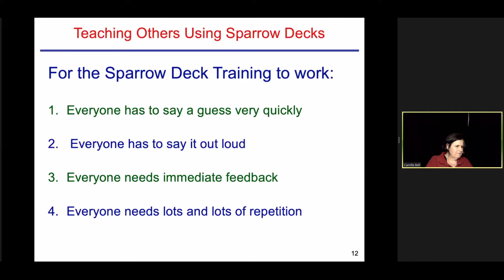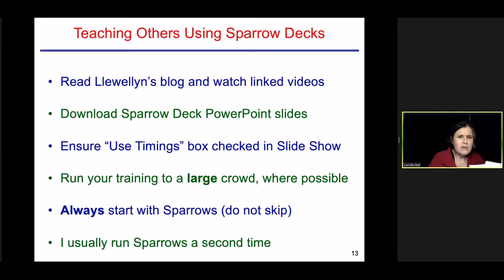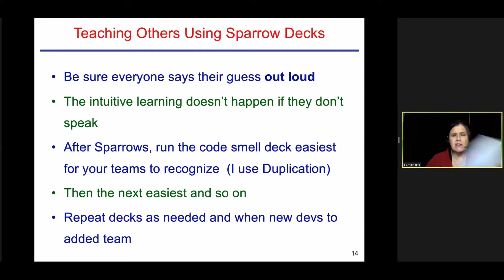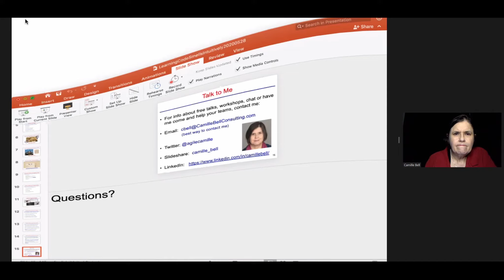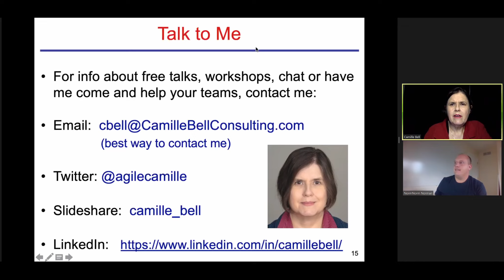How to Deliver the Sparrow Decks for Code Pattern Recognition with Camille Bell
Camille loves to build software, working software, useful software, and teams. Her breath of knowledge from her real experience working with numerous organizations and thought leaders. Ask her about working with Grace Hopper. Camille is active in user societies, open source projects, and a regular participant in conferences and advanced training. Camille brings back what she’s learned to improve her products and share with her teams. She holds a BS and MS in Computer Science and currently resides in Maryland.

We're all about the individual developer, not our employers.

It started as a meetup, but since then has gone global. We're still a meetup in Canton, Michigan - that meets in person, but we have a global element, with over 120 developers and an overactive slack - we're happy to welcome you to our community. Our goal is to provide community and professional development of our area of developers - and we're FREE! We're always doing something, so the best way to find out what is going on is to join our incredibly active slack community. - it's free!

Canton Coders is about the individual coder and not our employers. The views and opinions expressed in this livestream are our own personal opinions subject to evolution and being wrong and do not necessarily reflect the opinions or values of our employers, peers, friends, and family. To protected the integrity of Canton Coders and maintain the highest professional decorum, please refrain from sharing any employer or client information.